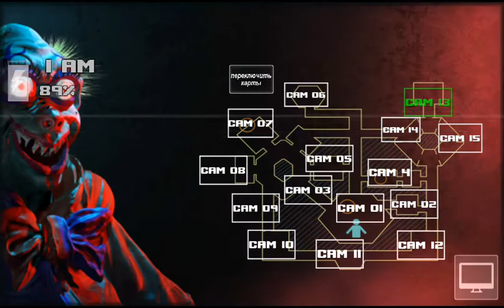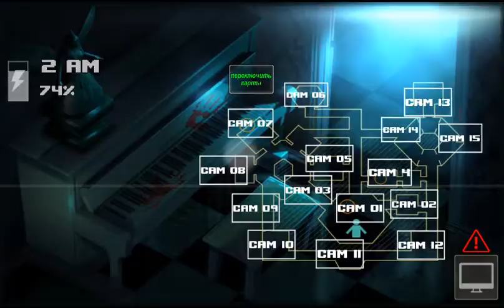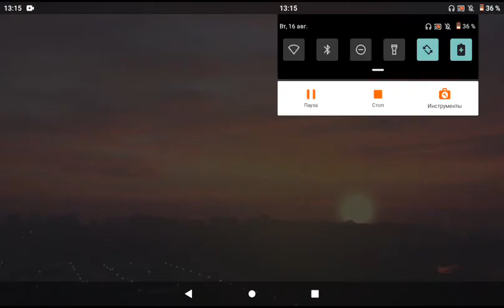zoolax free 3 nights